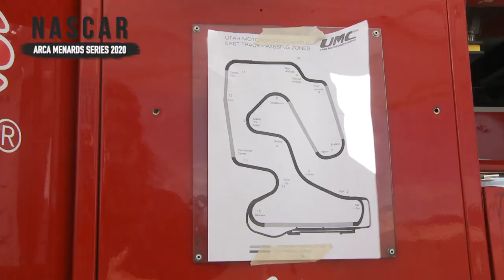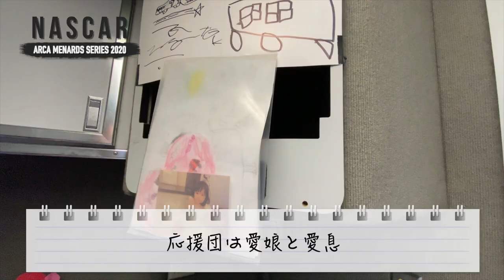【NASCAR】TAKUMA KOGA 2020 ARCA Menards West Series digest.古賀琢麻がアメリカで挑んだ2020年ナスカー全12戦のダイジェスト映像。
NASCAR/ARCA MENARDS SERIES（ナスカー/アーカ・メナードシリーズ）にフル参戦する唯一の日本人ドライバー、古賀琢麻による1年に渡る挑戦をまとめました。
2020 ENEOS 125 Presented by NAPA Auto Parts
ARCA Menards West Series race digest.
【古賀琢麻（こが たくま）】
1977年生まれ。12歳よりレーシングカートを始め、2000年よりNASCARに参戦、20年間に渡り継続的に挑み続けている。1年間を通してNASCARにフル参戦する日本人唯一のドライバー。2018年総合ランキング9位。2019年総合ランキング8位。2020年総合ランキング7位。